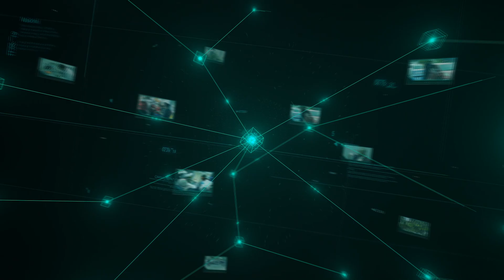Darul Barakah Jadi Pilihan Utama Pemulihan Dadah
Pusat Pemulihan Dadah Holistik yang dilaksanakan kerajaan negeri semakin mendapat sambutan di kalangan rakyat untuk memulihkan penagih-penagih dadah di Terengganu.